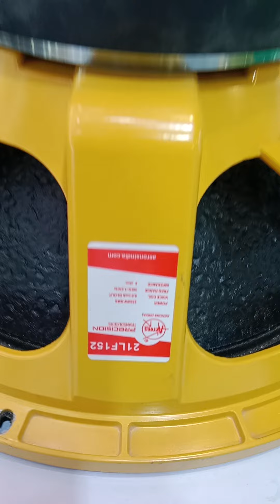INDIAN DJ EXPO DILHI 2024 AERONS STALL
DJ Expo in DILHI Mumbai Indore